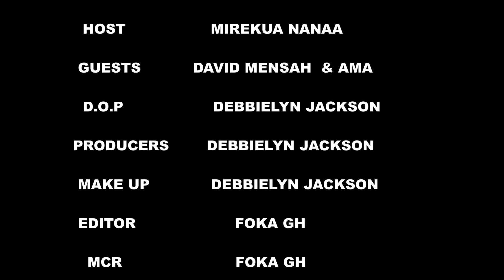TWII MA ME TWII WITH MIREKUA NANAA (10-10-21)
Its the First Episode of the Host Program "Twii ma me Twii" live on FOKA TV